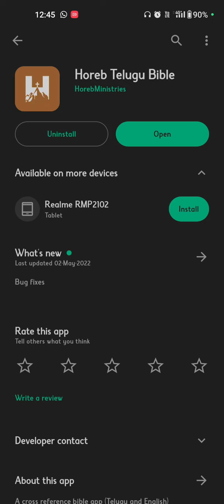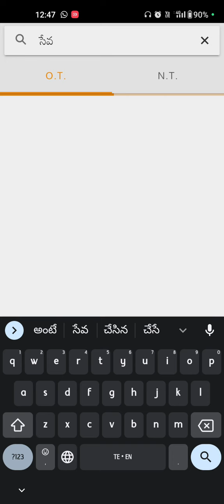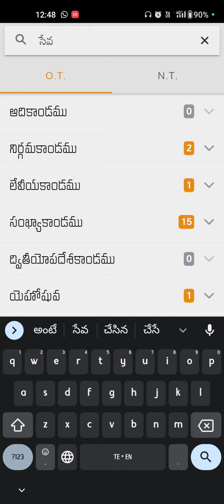Telugu Reference Bible App || Horeb Telugu Bible App Updated version || Telugu Bible Apps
Telugu Reference Bible App || Horeb Telugu Bible App || Telugu Bible Apps